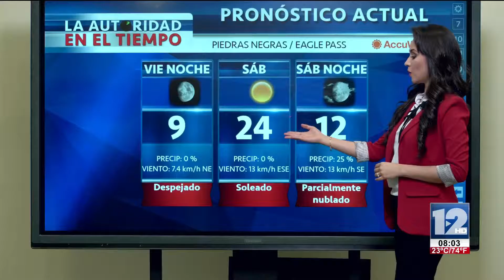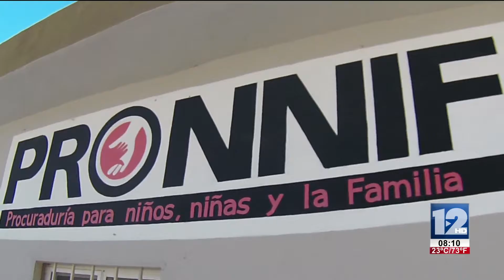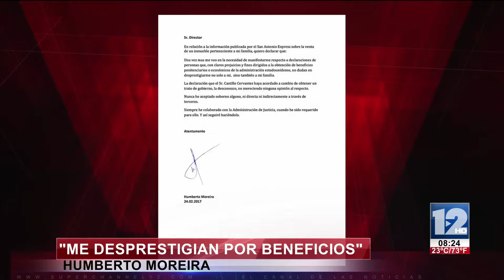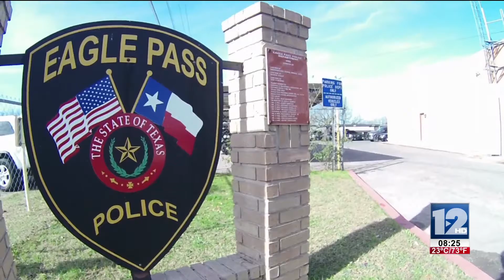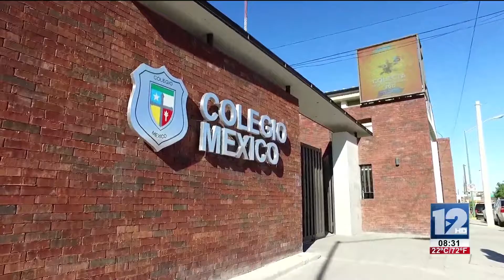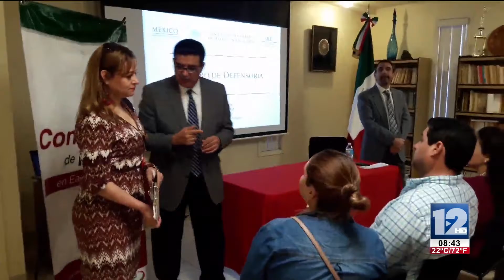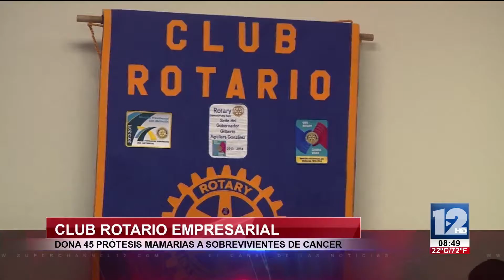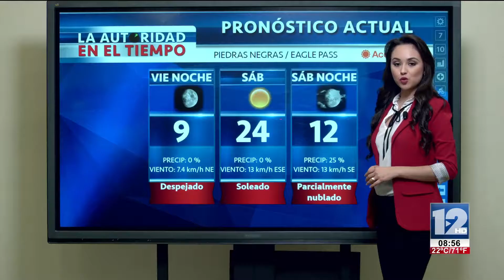TELEZÓCALO NOCTURNO│24 DE FEBRERO 2017